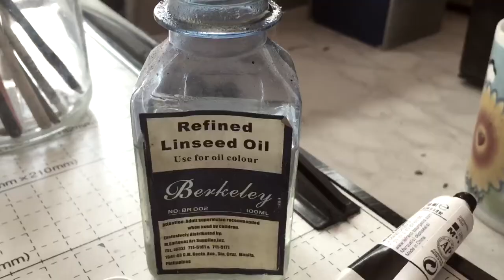Minimalism | Non figurative abstract art | Glow in the dark | Gene Clifton Belza